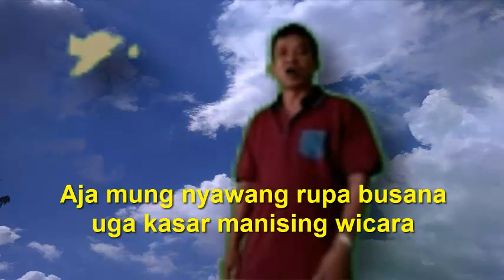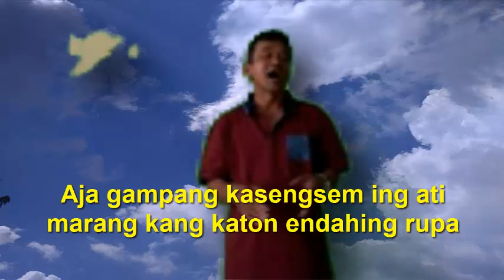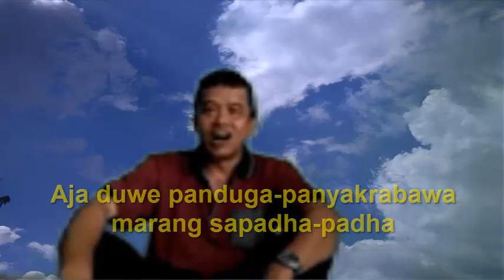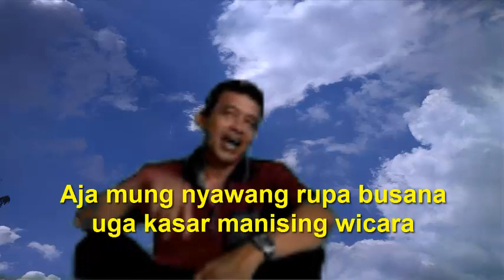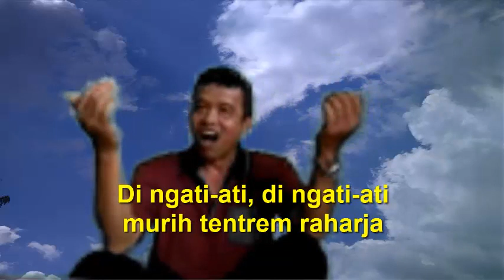KPJ 371. AJA DUWE PANDUGA-PANYAKRABAWA.olahan Mazdariusa(Darius Sukiyanto)